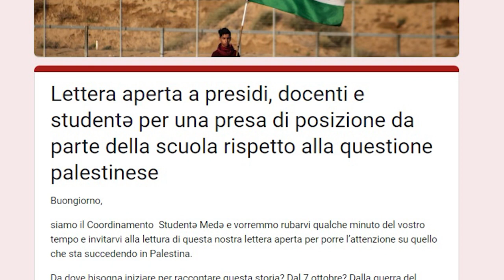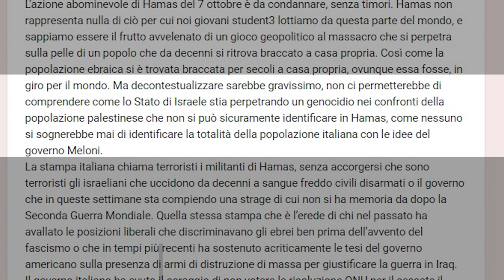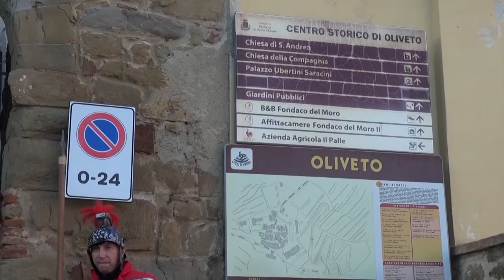Cronaca Aretina del 8/12/2023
Sommario

Travolse e uccise Vanessa Bonatti il 29 aprile scorso davanti a casa: è stato condannato a 4 anni e 8 mesi di reclusione

Questione israelo-palestinese, se ne parla anche ad Arezzo

Arezzo presa d'assalto dai turisti, code al casello e tutto sold out. Chierici: “siamo contenti, disagi ridotti al minimo”

Da Montemignaio migliaia di abeti per questo Natale 2023 in tutta Italia

Presepe e rievocazione della Storia di Natale: a Sansepolcro si celebra la magia della Natività

Natale, per Confcommercio sale la spesa per i regali: 186 euro a testa

L’ACF annuncia l’arrivo in amaranto di Bea Parra e Marta Perarnau